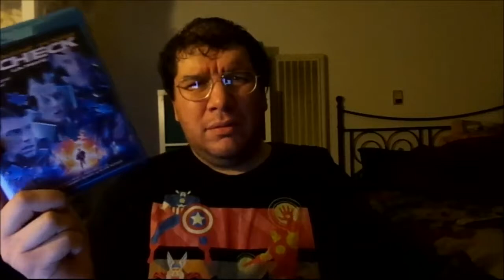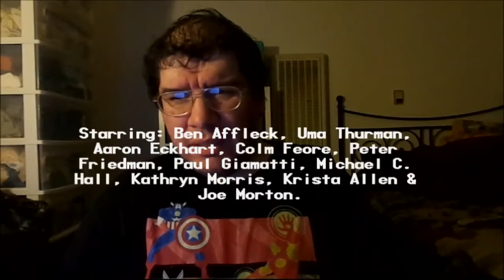Paycheck (2003): Joseph A. Sobora's Movie Review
My Movie Review of "Paycheck" (2003).
Starring: Ben Affleck, Uma Thurman, Aaron Eckhart, Colm Feore, Peter Friedman, Paul Giamatti, Michael C. Hall, Kathryn Morris, Joe Morton & Krista Allen.

Written By: Dean Georgaris (Based on the Short Story By: Philip K. Dick). Directed By: John Woo.